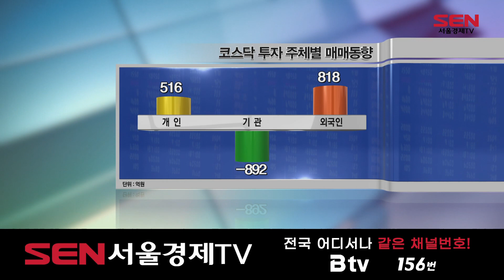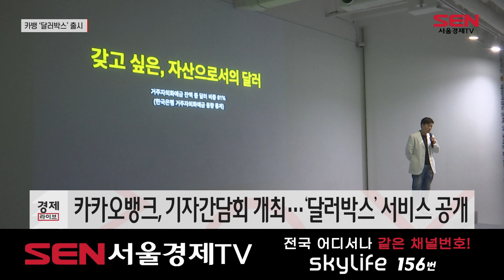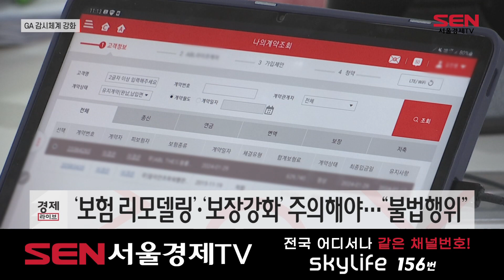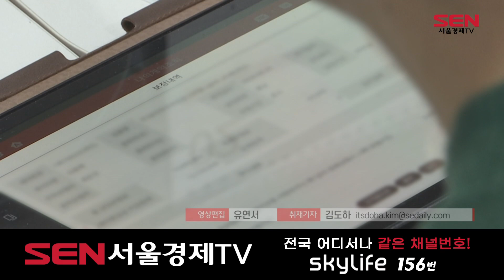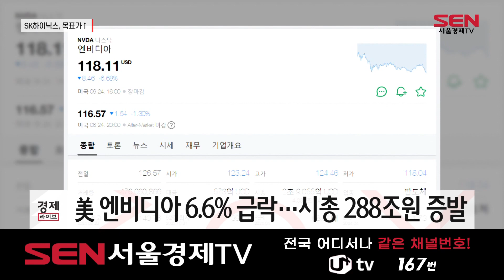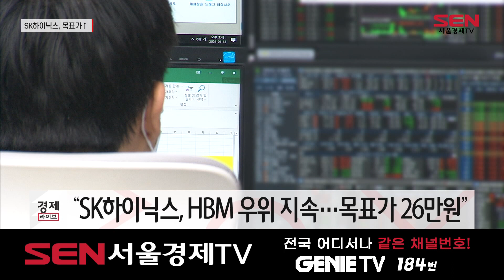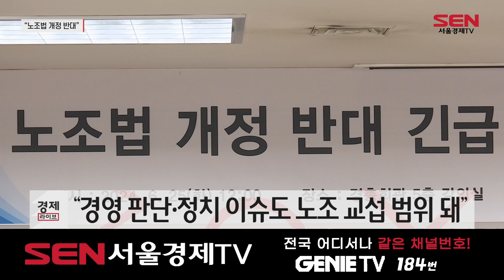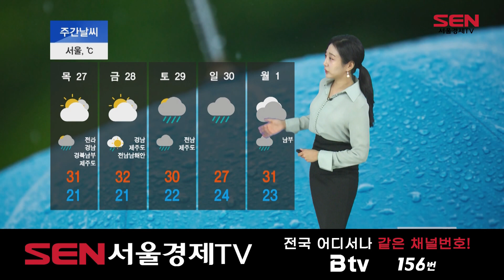SEN 경제라이브 1055회 20240625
★전국 어디서나 같은 채널번호!! ★ SKY Life _ Ch.156 │ 지니 tv _ Ch. 184 │ SK Btv _ Ch. 156 │ U+ tv _ Ch. 167 ★ 서울경제TV 유튜브 구독 ★ 서울경제TV 생방송 보기 ★ 서울경제TV 바로가기 홈페이지 TV 편성표 안내 지역별 TV 채널번호 안내 페이스북 인스타그램 ★ 서울경제TV 패밀리 채널 핫클립 유튜브 채널